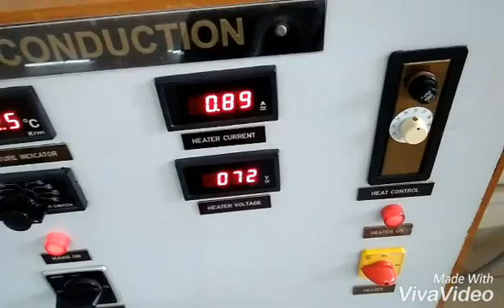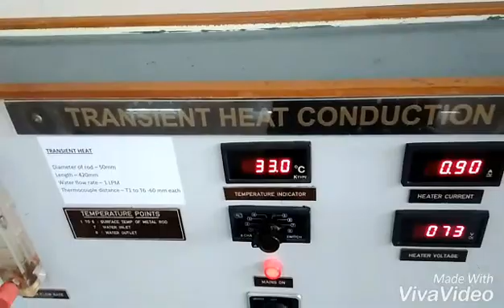transient heat conduction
To find the thermal conductivity of aluminum rod, during transient heat conduction.